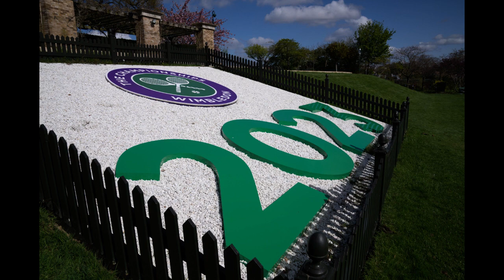Columna de Deportes de este Lunes 26 de Junio en PrimeroLoPrimero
Comparto la Columna de Deportes de este Lunes 26 de Junio en PrimeroLoPrimero
El programa de @edujbattaglia en @fmmilenium106.7